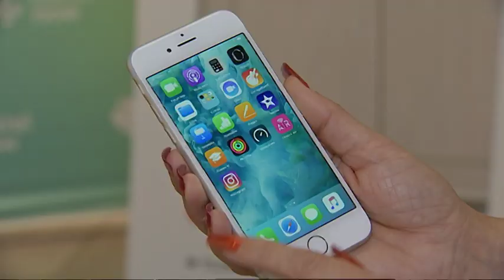New iPhone launched in Brisbane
Apple's latest iPhone has been launched in Brisbane.

The tech giant has also released its latest watch, which is already in big demand.

John Hui reports.